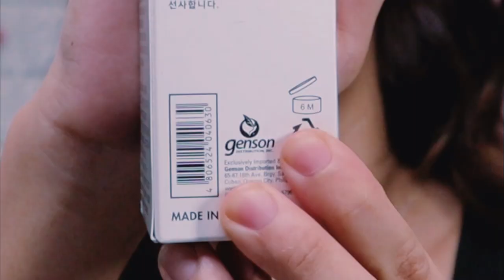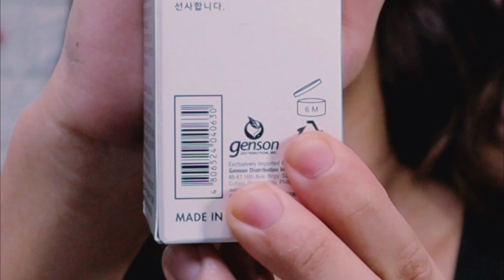Luxe Organix Whitening Repair Essence Toner Review ( First Impression)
SJVM PRESENTS :
luxe organix whitening repair essence toner review ( first try)

Hi 👋   shainnanigans On this video , I will show you my first impression of this whitening essence toner , this is newest toner of the luxe organix  a simple and easy  everyone can apply in your home. And we will be using this toner fo a while to see the final result on the next video update.

skincare     skincare routine    simple skincare     basic skincare     skincare solution     effective skincare     skincare tips     skincare tutorial     skincare review     how to